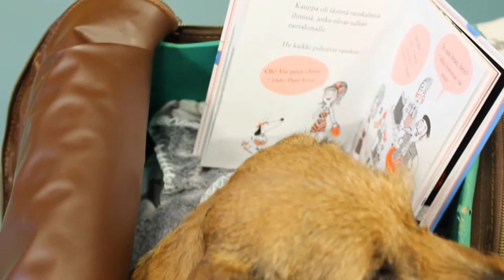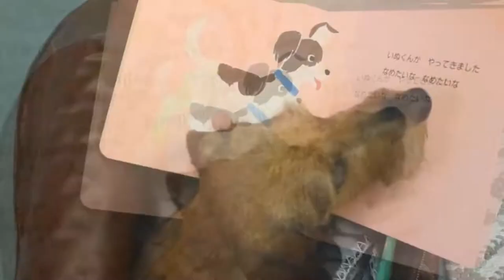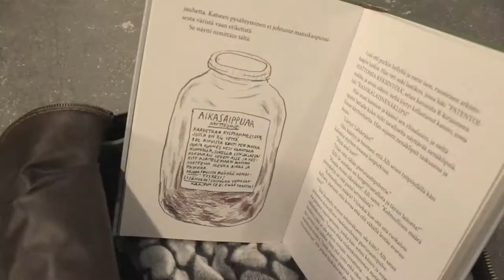Läshunden Sylvis läslov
Höstlov är läslov! Också för Läshunden Sylvi.

Läshunden Sylvi arbetar i Kuopio stadsbibliotek. Läshunden hjälper och inspirerar barn att läsa böcker. Den lyssnar noggrant, men bryr sig inte om fel. Sylvi tycker om böcker, bibliotek och utfärder och är gärna med där det händer saker. Välkommen att följa läshunden Sylvis vlogg!

Video: Heli Muhonen och Liisa Rossi
Produktion: Kuopio stadsbibliotek